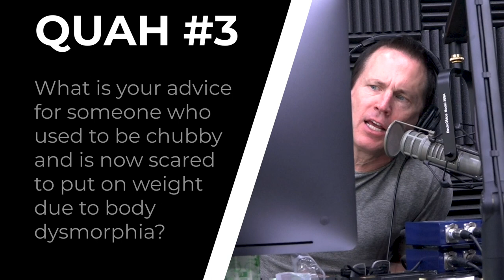Ways to Avoid Regaining Lost Weight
In this QUAH Sal, Adam, & Justin answer the question “ What is your advice for someone who used to be chubby and is now scared to put on weight due to body dysmorphia?"